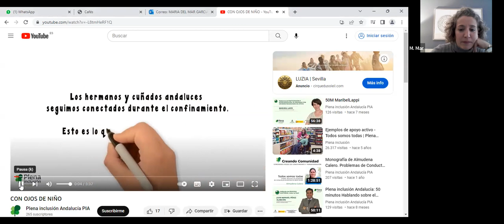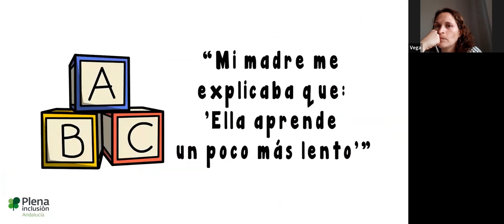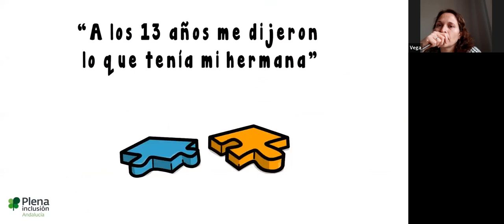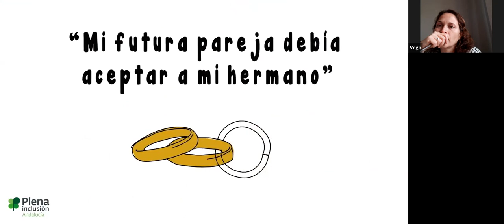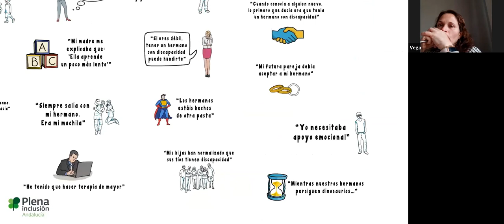Con ojos de niñ@. Red de Hermanos/as | Plena inclusión 2023